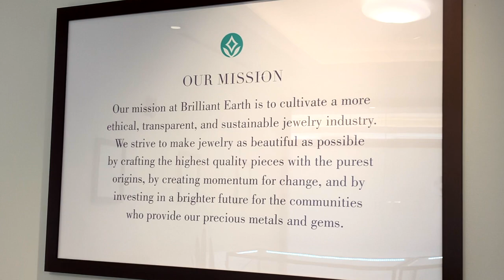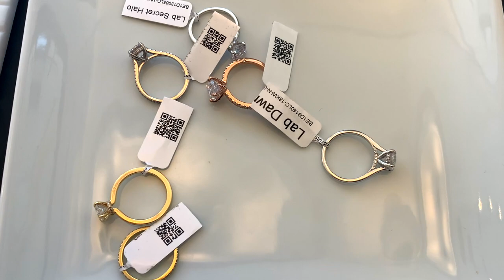Engagement Ring Shopping At BrilliantEarth (Moissanite,)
This weeks video Morgan and I head to Brilliant Earth in Denver to look at an ENGAGEMENT RING!! No don't worry, we are not engaged.. YET! In this video we go through what it means to us and how excited we are to finally be in this stage of our relationship.

With more people following us and sharing our content, we are able to help more people who are separated by the travel bans of the world. Love isn't, and never will be tourism.

xx
M&W